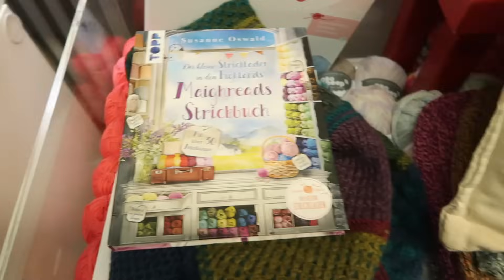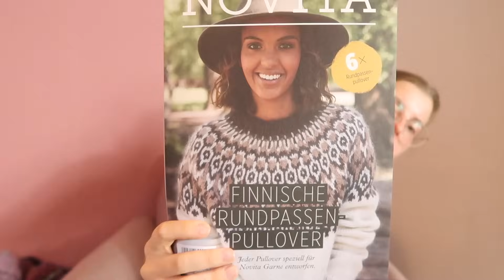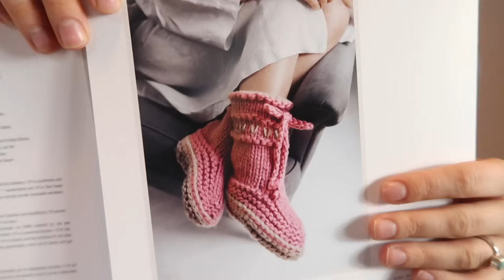Knitting Vlog #47 I Besuch im Woolhouse Showroom, King Cole und Novita Garne I Yogini with Yarn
Willkommen zu diesem neusten Strickvlog, wo ich euch zum Woolhouse Showroom mitnehme. :)